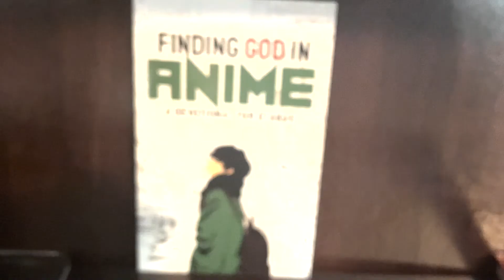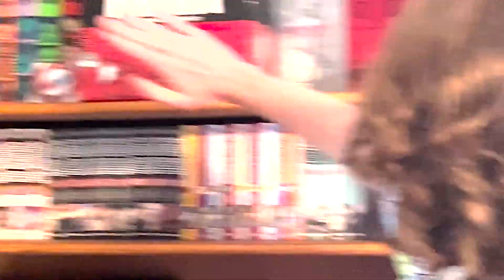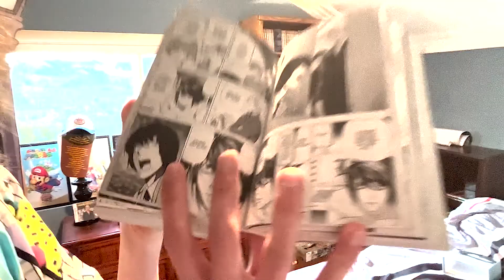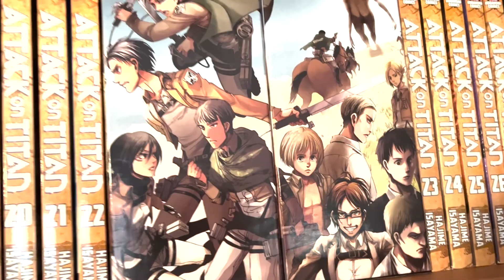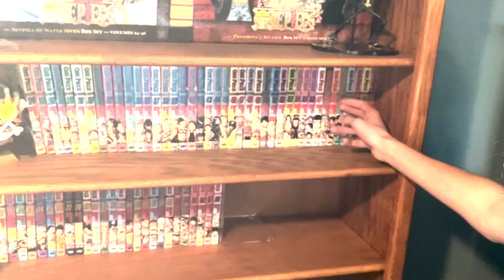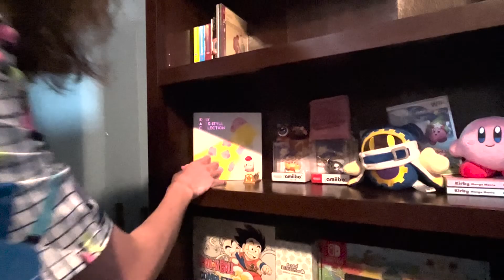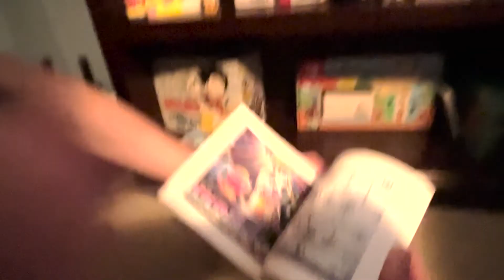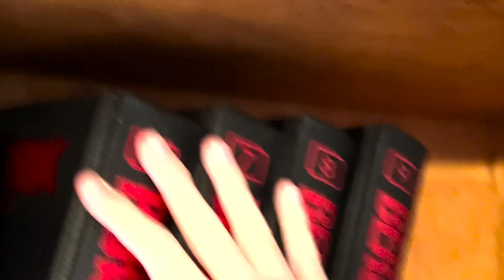Showing Off My Manga Shelf (and room too i guess)